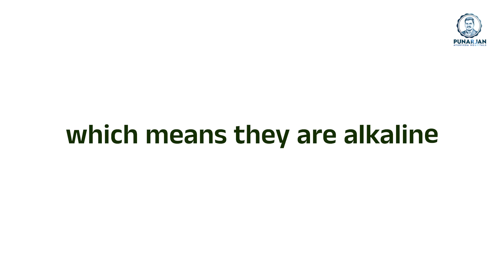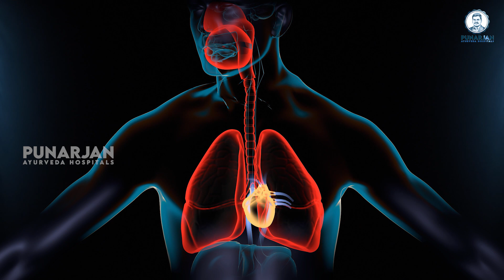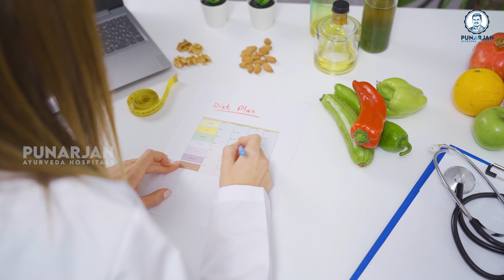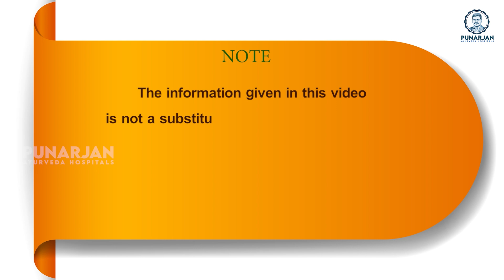What is ALKALINE Diet? Can it Prevent (Fight) CANCER? | Alkaline Diet Benefits | Alkaline Foods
What is ALKALINE Diet? Can it Prevent (Fight) CANCER? | Alkaline Diet Benefits | Alkaline Foods Benefits | Punarjan Ayurveda English
Embark on a holistic journey to well-being by exploring the transformative effects of the alkaline diet and the renowned Mediterranean diet. Uncover the secrets behind what is alkaline diet and delve into the numerous alkaline diet benefits, which synergistically combine with the health advantages of the Mediterranean diet to elevate your overall wellness.

Discover the rich tapestry of benefits that alkaline foods bring to the table, seamlessly complementing the principles of the Mediterranean diet. From enhanced digestion to increased energy levels, these two dietary approaches intertwine to offer a comprehensive solution for those seeking a balanced and nourishing lifestyle.

Immerse yourself in the nutritional marvels of the Mediterranean diet, celebrated for its heart-healthy components and longevity-promoting qualities. Explore the unique benefits of incorporating alkaline foods into this culinary tradition, creating a harmonious fusion that not only tantalizes your taste buds but also nurtures your body from the inside out.

Witness the magic that unfolds when you combine the benefits of alkaline drinking water with the wholesome principles of the Mediterranean diet. As you sip on alkaline water, your body experiences a revitalizing shift, enhancing the positive impacts of the Mediterranean diet and contributing to an alkaline environment that discourages the onset of certain health issues.

Elevate your well-being by embracing the synergistic power of the alkaline diet and the Mediterranean diet. From the vibrant flavors of Mediterranean cuisine to the alkaline-rich foods that fuel your vitality, this dual approach is a testament to the profound impact that mindful nutrition can have on your health. Experience the best of both worlds as you embark on a journey towards a healthier, more balanced life.